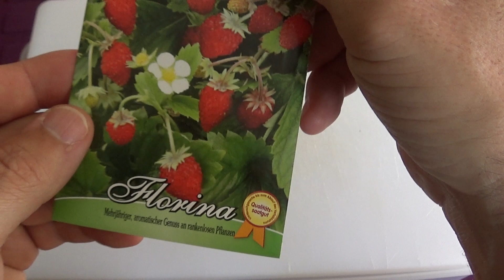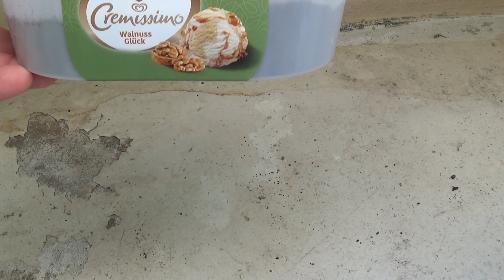Erdbeeren auf dem Balkon selber ziehen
Dies ist eine Neue Reihe von Filmen über Pflanzen.

Ich bin Laie und habe kein Ausbildung was Pflanzen angeht.
Einfach weil es mich interessiert und ich neugierig bin was man so alles erreichen und machen kann habe ich es ausprobiert und versuche verschiedenes aus.

Ich bin auch auf Instagram zu finden unter:
wald.meister.alias_toni_marty

Es gibt Pflanzen die ich draussen heranziehe. Die meisten aber ziehe ich in der Wohnung gross OHNE Zusatzbeleuchtung.

In den Filmen die noch kommen werden seht ihr wie ich aus einem Samen/Kern einer Frucht oder eines Baumes eine Pflanze heranziehe.

Es gibt auch verschiedene Varianten/Optionen zu sehen wie ich die Pflanzen heranziehe.
Zudem gibt es kreative Vorschläge worin man eine Pflanze Gross ziehen kann.
Manchmal klappt es manchmal nicht. So könnt ihr aus meinen Erfahrungen etwas mitnehmen, wenn Ihr es selber nachmachen möchtet und eine Pflanze heranziehen möchtet.

Bleibt also neugierig was noch so alles für Filme kommen, auch exotische Pflanzen.